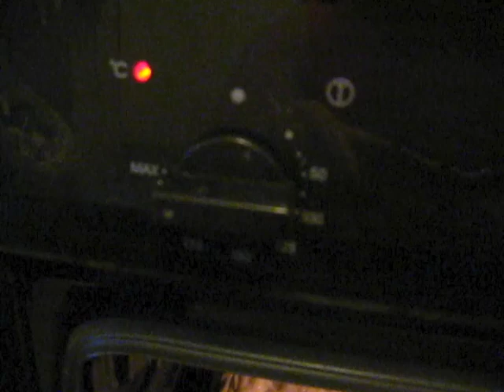Calzone di cipolla pugliese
facoltativo aggiungere il formaggio a scaglie.se volete aggiungete olive nere e acciughe .ma se lo fate come la ricetta non ve ne pentirete